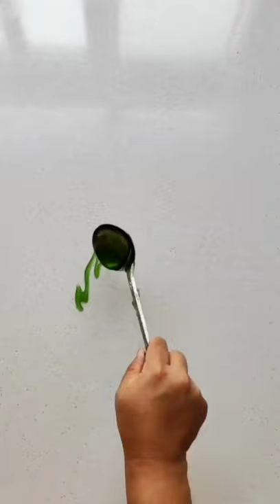Chinese sugar painting of totem#shorts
China's intangible cultural heritage
Draw with maltose